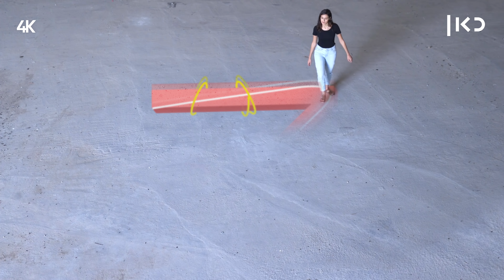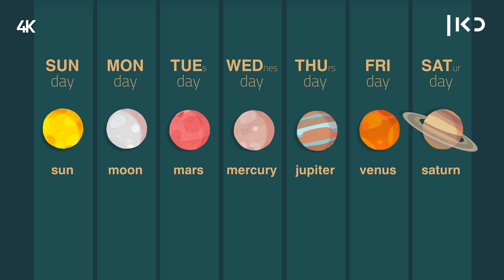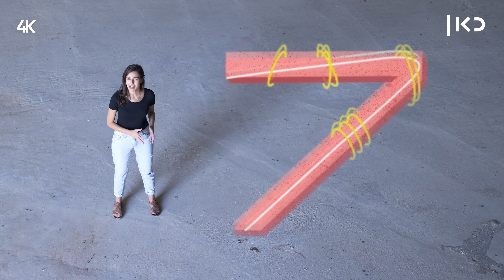כאן מסבירים | איך נקבע ששבוע הוא 7 ימים?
כאן | איך היה נראה השבוע אם לכל אחד היה סופ"ש במועד אחר? ומה אתם חושבים על שבוע מעובר? לוסי איוב עם כל השיטות שהיו לאנושות לספירת שבועות, עד שנעצרנו על שבוע בן 7 ימים. ושיהיה שבוע טוב, אה?

כתיבה: איתי זיו
הגשה: לוסי איוב
בימוי: עדיה אמרי-אור
הפקה: אביגיל סידון
עריכת וידאו: גיא עמיאל
עיצוב ואנימציה: מעיין כהן
מיקס סאונד: אווה ספיטקובסקי